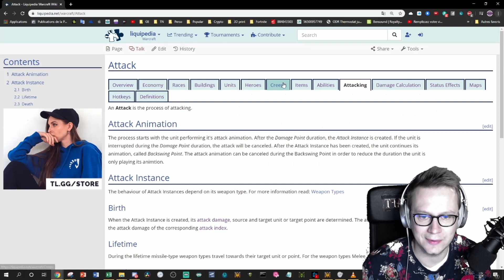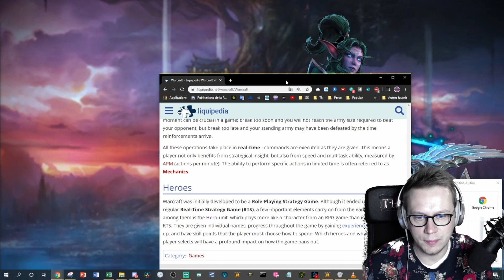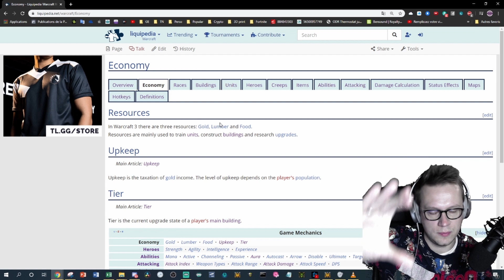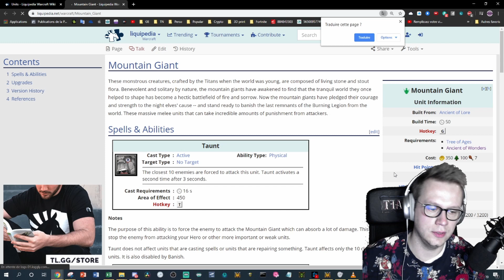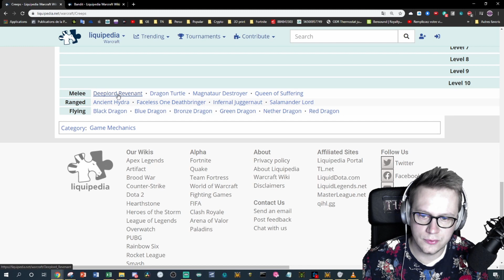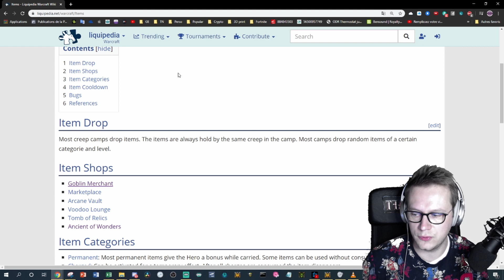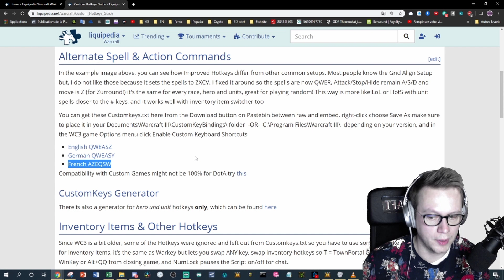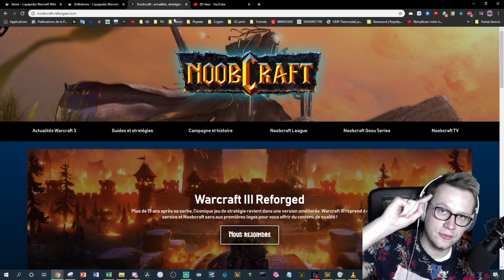[FR] TUTO 1 - WARCRAFT 3 REFORGED - LES FONDAMENTAUX - LEVEL : NOOBS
/!\ TUTO SPECIAL DEBUTANT SUR Warcraft III Reforged ! /!\

🎥 Edit by: blaST9Z